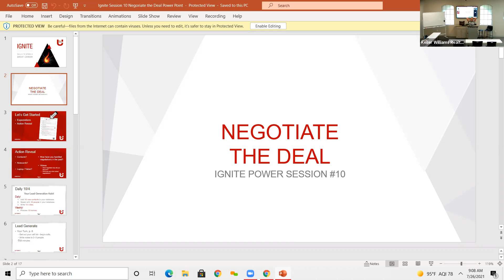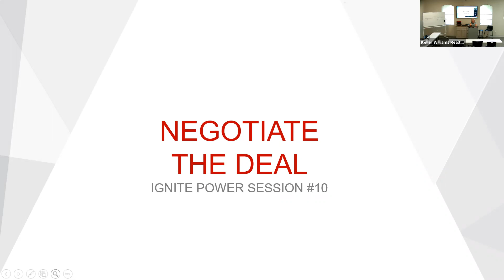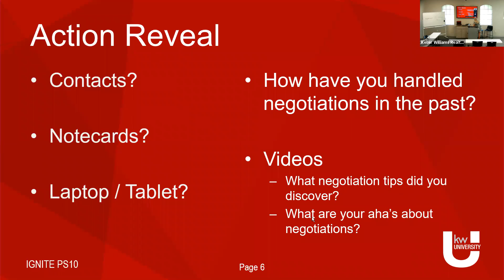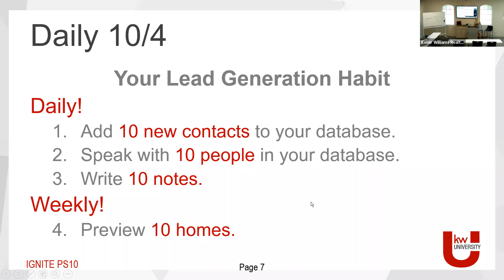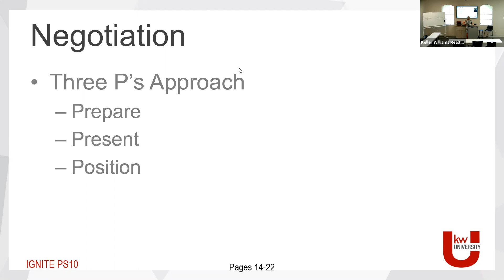Ignite Session 10 Negotiate the Deal